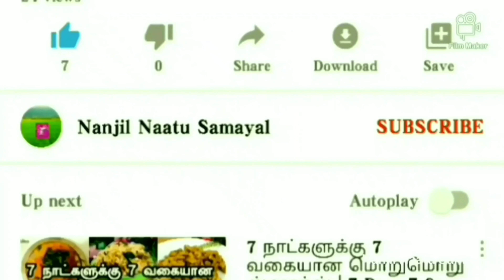Veg Cutlet | How to make veg cutlet in Tamil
Music used for this video Music: Relaxing Ballad